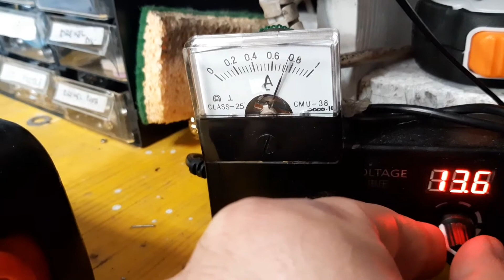Batteria trapano 12V Fai da te - cheap drill lithium battery no BMS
Come rigenerare la batteria del proprio trapano con 3 pile al litio

spot welder: